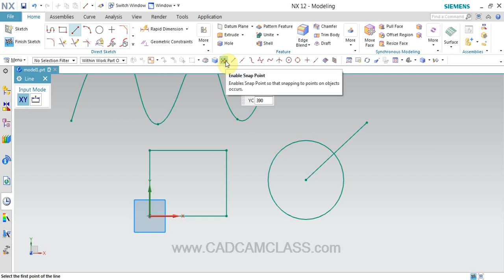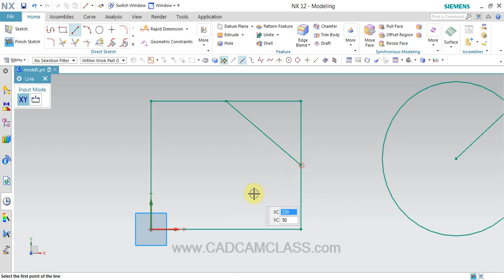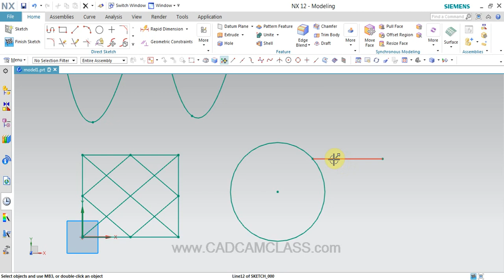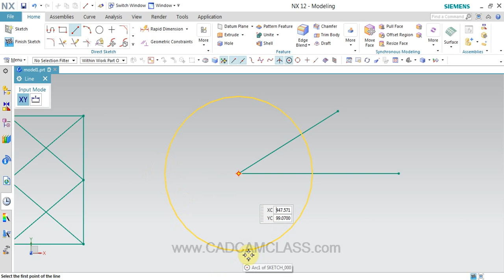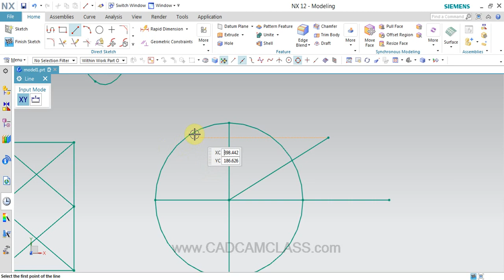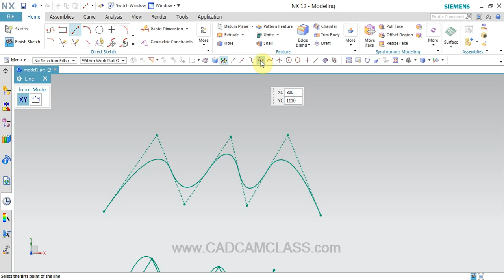NX - SNAP POINTS COMMAND IN NX